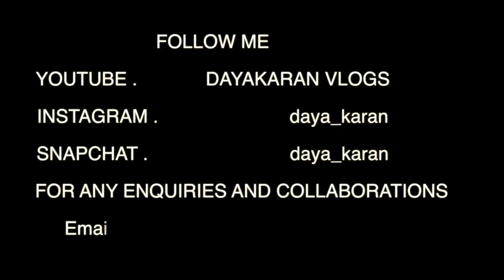Monster | Willy Jeep | Modified 2ft Tyres | 4x4 | Open Jeep | Kulwinder Motors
Address

 Kulwinder Motors, Mandi Dabwali, Punjab.